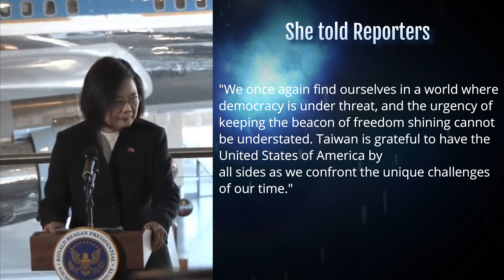"China Threatens Response as Taiwan's President Visits US"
China has threatened a response after Taiwan's President visited the United States. Tensions are high between the two countries, and the visit is likely to provoke a strong reaction from China.